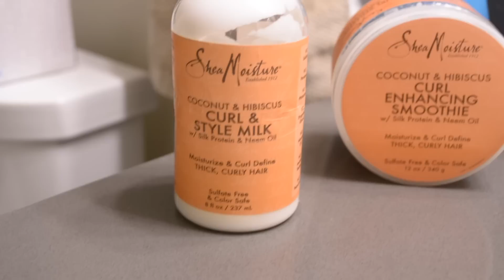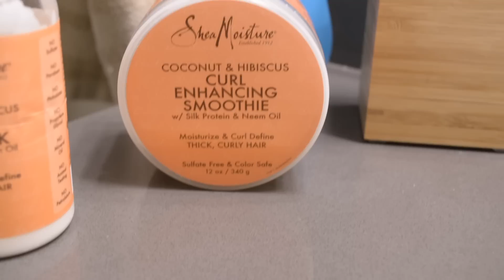Mi esposo narra mi rutina de cabello! | Rutina actual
Muchas me han preguntado que productos uso ahorita y como me estoy peinando...pues aquí esta! Estoy usando puros productos de Shea Moisture ahorita, nada de parabenos ni siliconas!

1.-Moja super bien tu cabello
2.-Pon producto sobre todo tu cabello, asegurate de ponerlo en todas partes. Si no agregas suficiente tu cabello tendrá frizz y se esponjara al secarse. No tengas miedo de agregar suficiente!
3.- Baja la cabeza y vuelve a agregar producto apretando con tus manos, debes escuchar un sonidito tipo "squish" como de exceso de agua, eso es buena señal !
4.- Con una toalla de microfibras o una camisa de algodón aprieta para quitar el exceso de agua
5.- Levanta la cabeza y utiliza un difusor a temperatura tibia, nunca caliente! Puedes inclusive intercalar frío y tibio.
6.- a mi me gusta no secarlo completamente sino dejar que se termine de secar al aire...y listo!